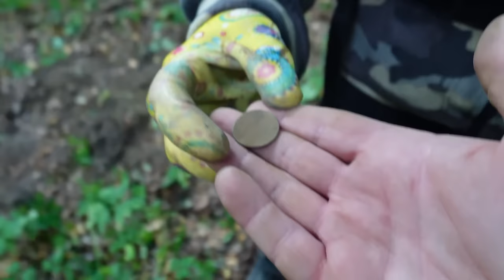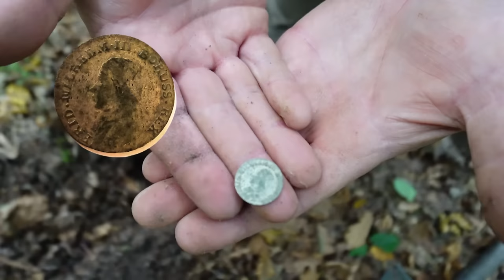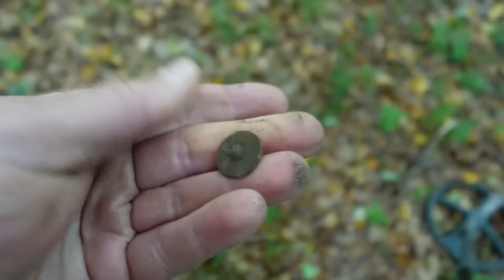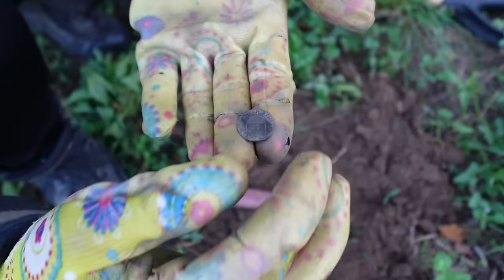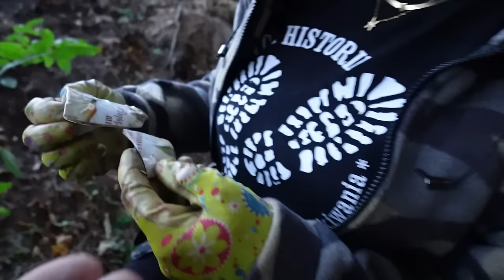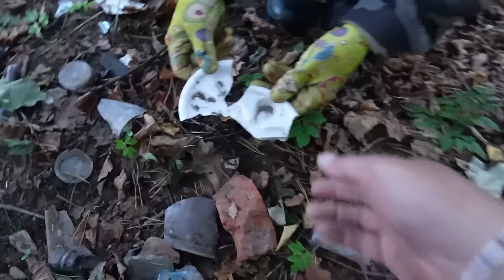Szukaliśmy Starej Osady a Odkryliśmy Poniemiecki Śmietnik cz.1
➡️Zapraszamy do obejrzenia filmu pt. Szukaliśmy Starej Osady a Odkryliśmy Poniemiecki Śmietnik cz.1

Sklep stacjonarny z wykrywaczami metali:
Odkrywca Historii
ul.Piastowska 28
14-240 Susz
woj. Warmińsko-Mazurskie